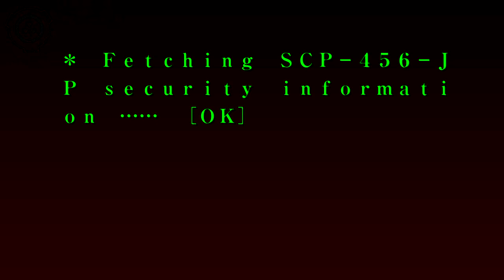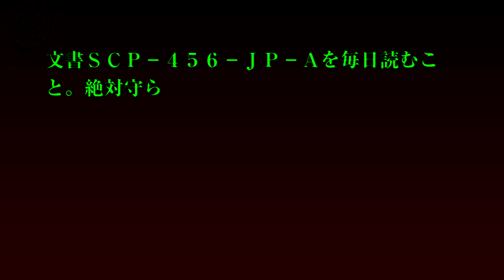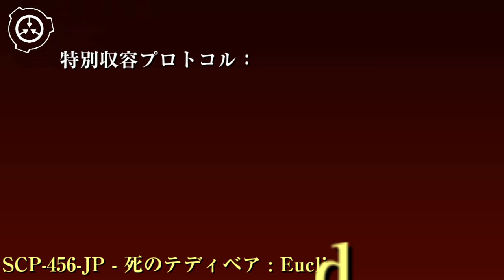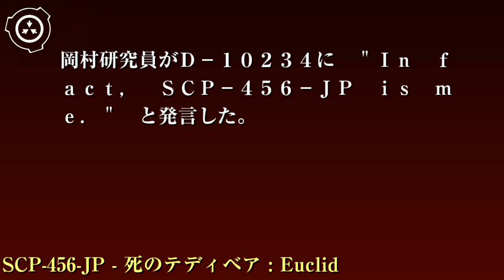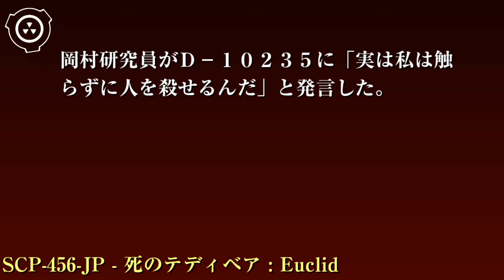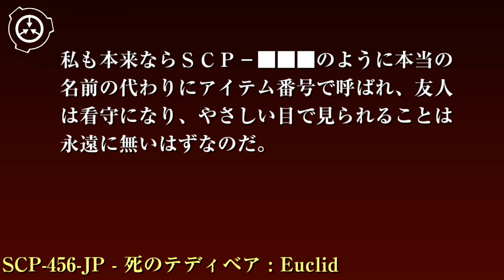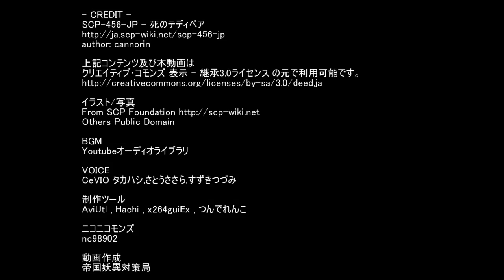SCP財団機密データ：SCP-456-JP - 死のテディベア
SCP-456-JP

特別収容プロトコル: SCP-456-JPはサイト-81██の虹彩認証式電子錠ロッカー内に保管されています。適切なセキュリティクリアランスを持つ職員以外によりロッカーの開放がなされた場合、収容違反が発生したとみなされます。その場合は財団標準自立駆動ドローンを使用して収容を再確立してください。